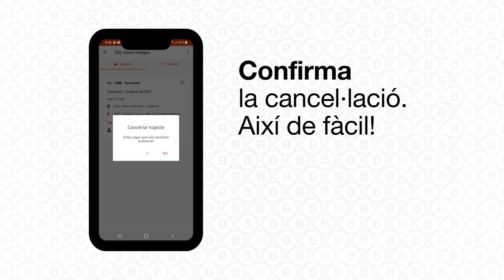El bus a demanda de TMB - Com cancel·lar una reserva des de l’aplicació elMeuBus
T’expliquem pas a pas com pots cancel·lar una reserva a elMeuBus, l’aplicació del servei de bus a demanda de TMB